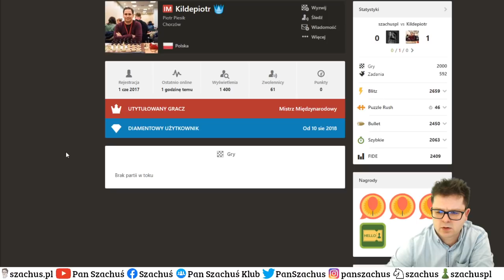PRAWDZIWEGO SZACHISTĘ POZNASZ po tym JAK ZACZYNA czy JAK KOŃCZY!? :-) || Titled Tuesday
Jak co wtorek gramy Titled Tuesday, czyli turniej cykliczny z nagrodami $.
Plejada Arcymistrzów gra 10 rund i tylko 3 minuty + 1s na partię.

Miłych analiz :-)